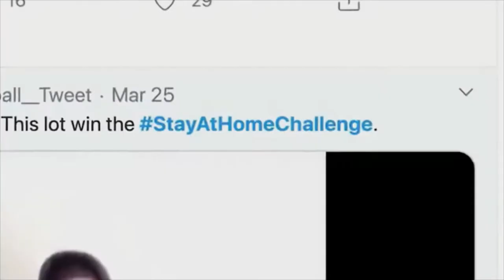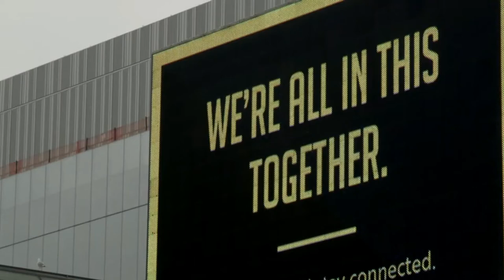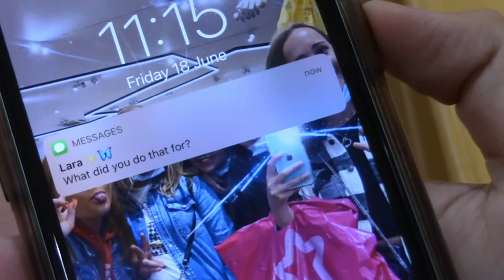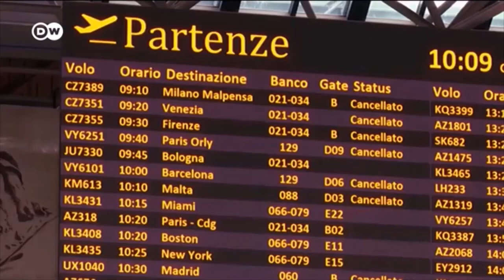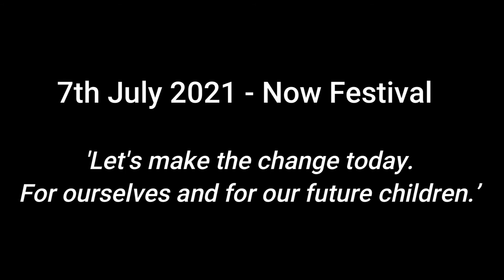St Julie's - Once upon a time NOW FEST 2021